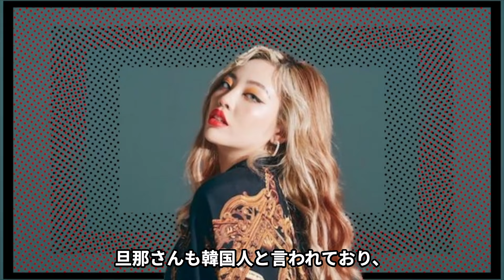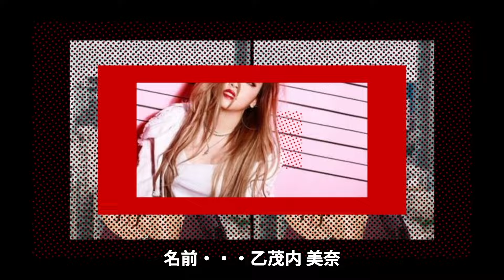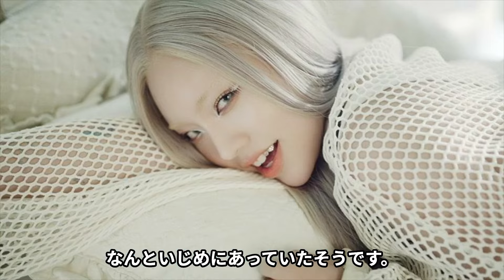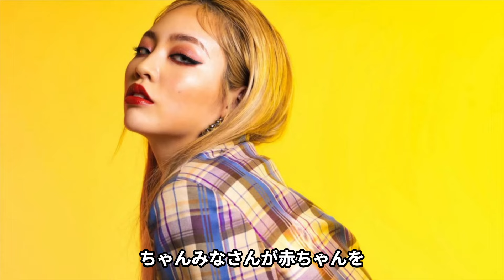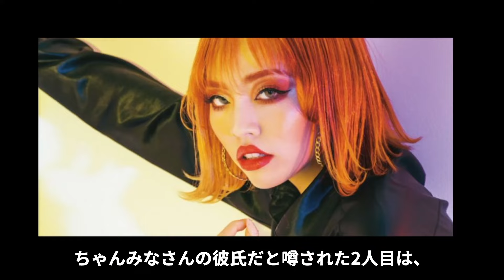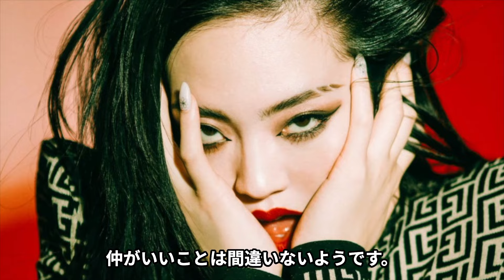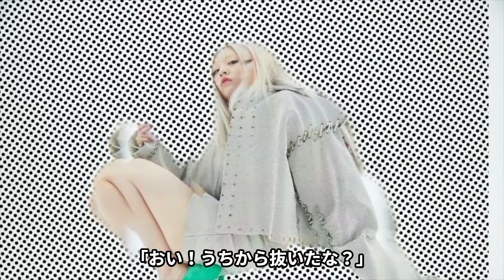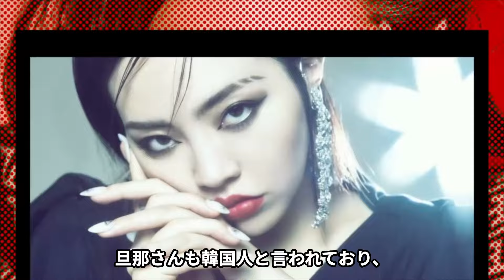【驚愕】ちゃんみなの熱愛彼氏の正体や本当の国籍…壮絶すぎる生い立ちに言葉を失う…！『練馬のビヨンセ』で有名な女性ラッパーの"いじめ被害"の真相や家族の正体に一同驚愕…！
今回は、ちゃんみなについてご紹介します。